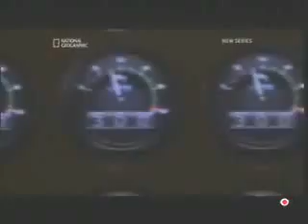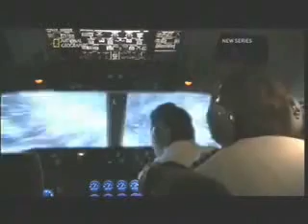Air Crash Investigation/Mayday: All Engines Failed Part 1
British Airways Flight 9 experiences views of St. Elmo's fire on the plane along with smoke smelling like sulphur in the cabin. Suddenly, all engines on the 747-236B start flaming. Then, they flame out. "This is Speedbird 9. All 4 engines have failed!" the pilot shouts on the radio. With 263 people in the balance, Flight 9 starts falling.